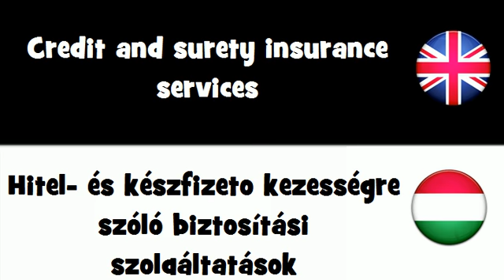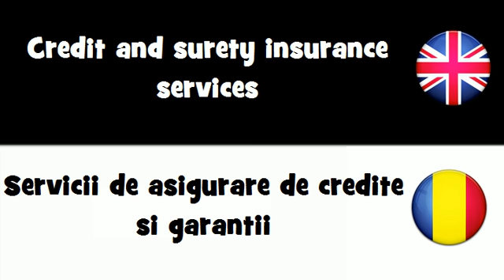SAY IT IN 20 LANGUAGES = Credit and surety insurance services